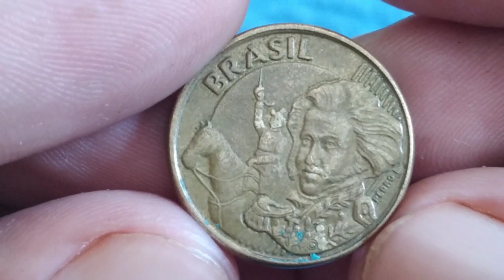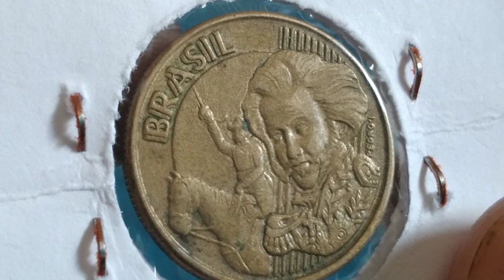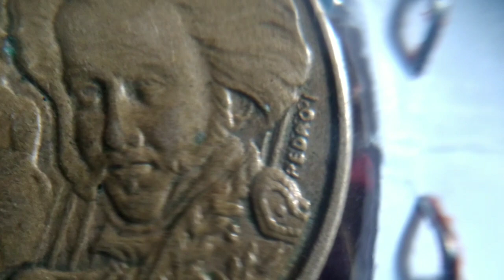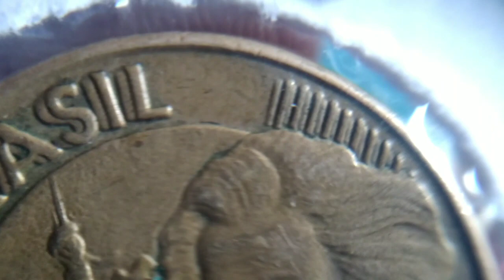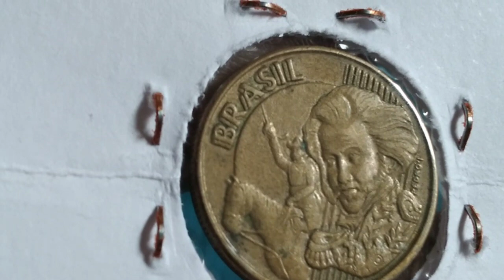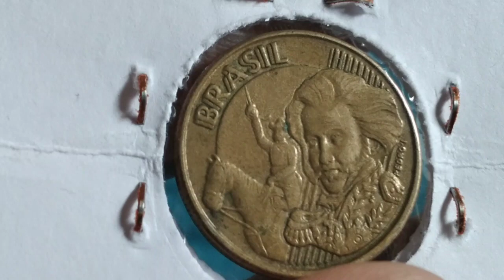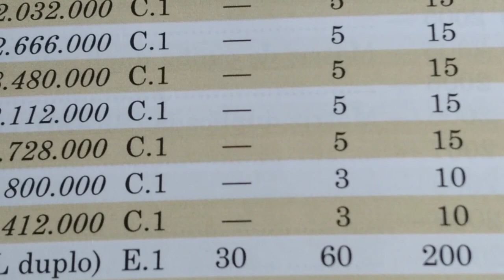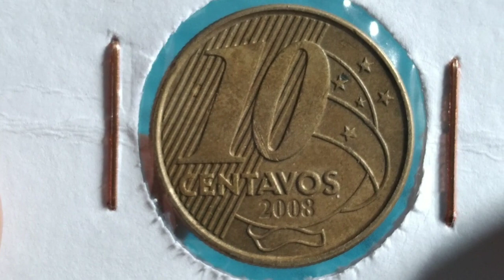incrivel moeda 10 centavos 2008. erro cobiçado e bastante procurado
olá amigos e amigas seja todos bem vindo ao nosso canalNUMISMATICA HBP COLEÇÃO, no video de hoje estarei apresentando a moeda de 10 centavos 2008 com defeito cobiçado
plano real: segunda familia
material: aço revestido de bronze
peso: 4,80 gr
diametro: 20,00 mm
espessura: 2,23 mm
bordo: serrilhado
reverso: moeda
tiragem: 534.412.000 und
origem: Brasil
produzido: casa da moeda rio de janeiro